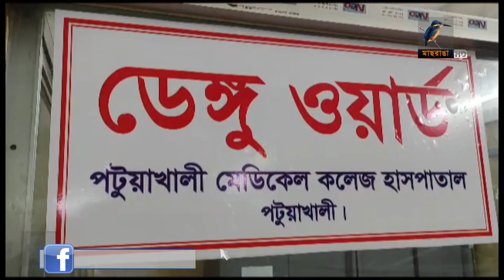ডেঙ্গু চিকিৎসায় শয্যা বাড়ানোর নির্দেশ। Maasranga News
ডেঙ্গু চিকিৎসায় শয্যা বাড়ানোর নির্দেশ

2 Bir Uttam Ziaur Rahman Road (New Airport Road)